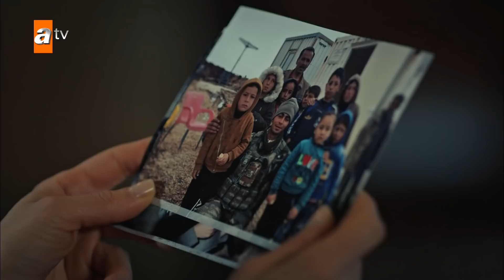Ceylan'ın evine suikastçi giriyor! - EDHO Efsane Sahneler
Ceylan'ın evine suikastçi giriyor!